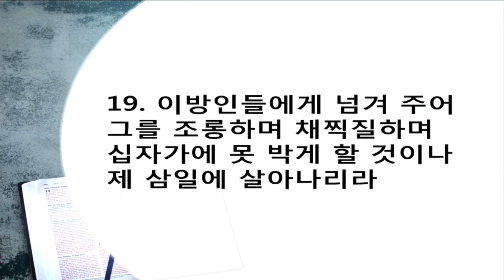위대한 말씀(71) | 예루살렘으로 가는 길 | 마태복음 20장 17~19절 | 이찬규 목사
예루살렘으로 가는 길 (마태복음 20장 17~19절 )